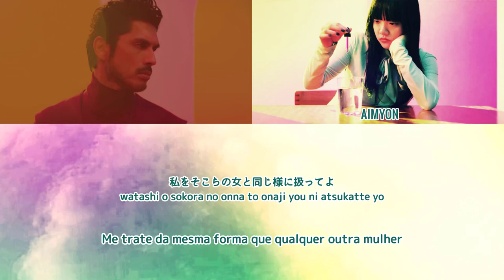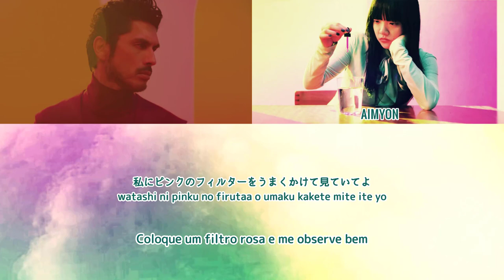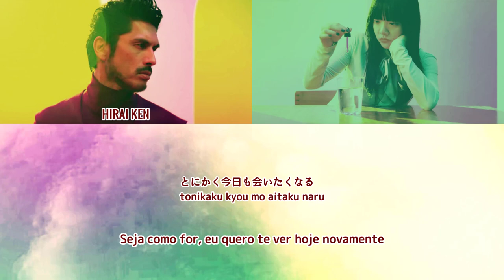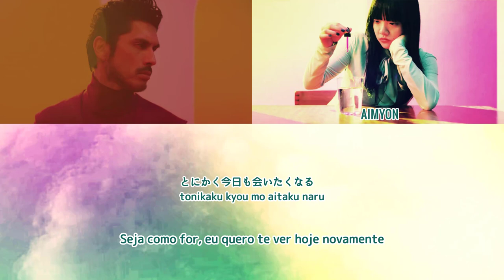【Hirai Ken feat. Aimyon】 Kaibutsu-san 【Legendado PT-BR】